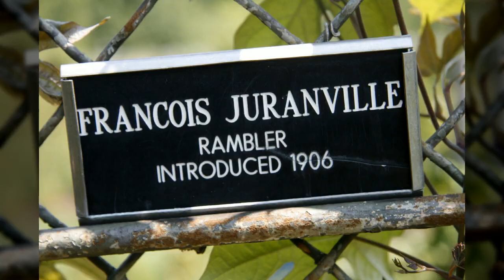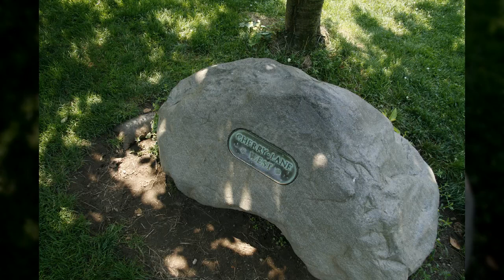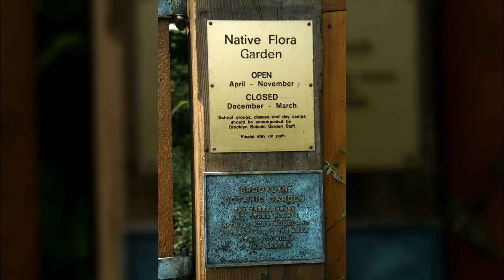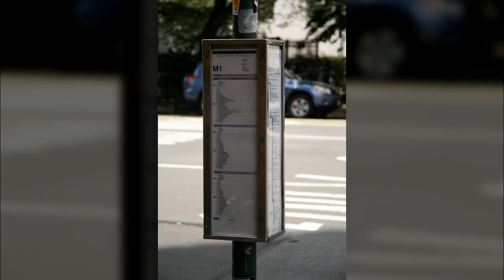뉴욕13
1만8천개 이상의 다양한 컨텐츠들을 목록별로 구분하여 재생목록에 정리하였습니다.

1. Youtube, Pixabay, 공유마당에서 제공하는 음악과 사진들을 이용한 컨텐츠.
2. 일상이 담긴 Shorts 영상.
3. 플랫폼 기획 전반.
4. 랜선 여행 시리즈 - 국내, 전세계 대륙별 컨텐츠
5. 대한민국 역사 시리즈